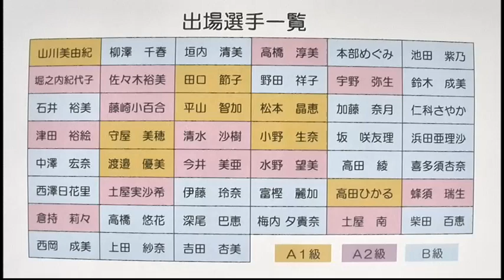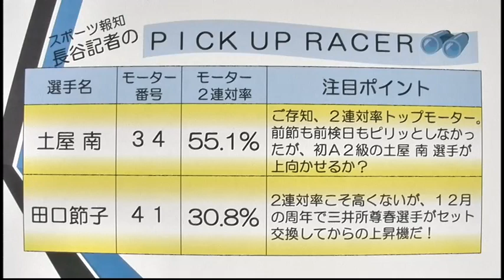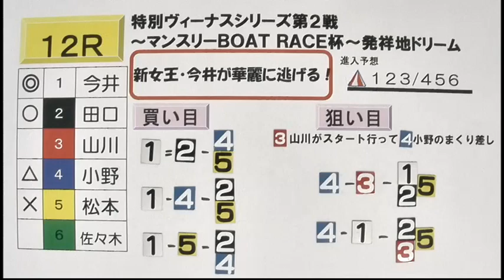特別ヴィーナスシリーズ第２戦 マンスリーBOATRACE杯 初日 展望番組（報知予想）